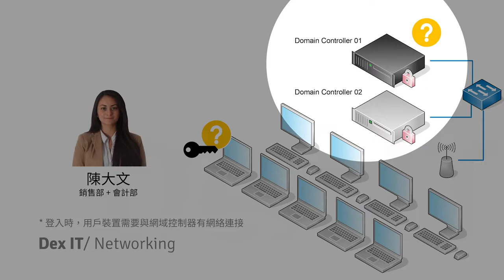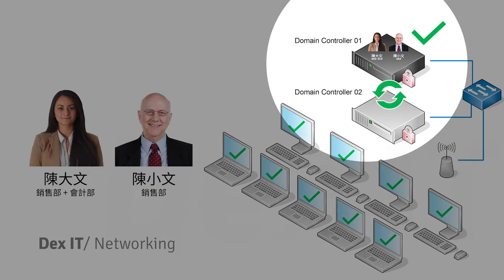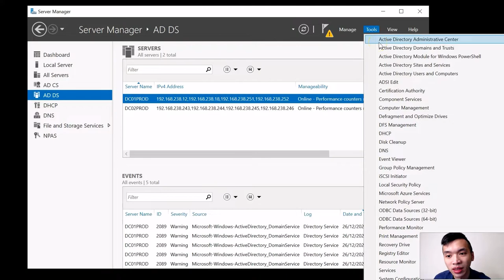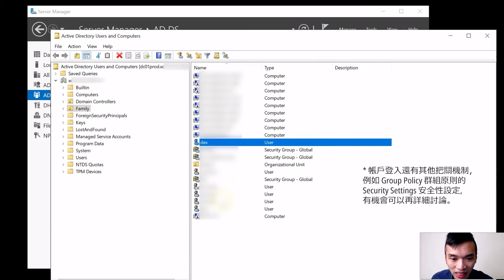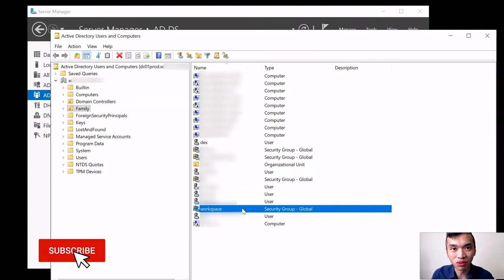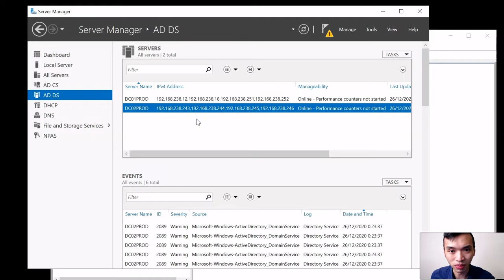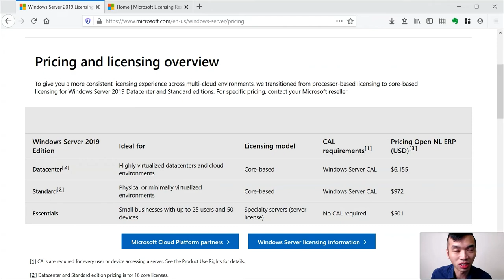【DSE ICT 概念速成】 一個帳號縱橫全公司所有電腦？ Domain Controller 網域控制器 基礎概念 教學 (中文字幕) (可調節速度)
2025 HKDSE ICT Syllabus 清Concept
常見網絡伺服器提供的服務
網域控制伺服器（domain controller）

回應「資訊及通訊科技」課程及評估指引 (中四至中六)
Elective B 選修部分B 數據通訊及建網 : 第46頁的部分內容 (DSE ICT Syllabus)

1. 🐌 調節影片至合適的速度，例如0.75x倍速
2. ⏸️ 暫停影片，⏪ 返回再播放

【DSE ICT 概念速成】 一個帳號縱橫全公司所有電腦？ Domain Controller 網域控制器 基礎概念 教學
0:00 前言
0:22 網域的基本運作
1:47 設立 Domain Controller網域控制器的好處與不好處
2:19 Active Directory 例子示範
3:58 Groups 群組的概念
4:43 維持網域控制器服務的建議
5:17 設立Server 的成本考慮
6:09 結語

HKDSE DSE ICT Networking FlippedClassroom Chinese Cantonese 香港Youtuber 粵語 廣東話 中文字幕
*歡迎交流

本影片採用 Windows Server 2019 Active Directory 進行示範

拍攝工具
Logitech C922
Audio Technica AT2020USB+ or Rode Wireless Go
Screencast-O-Matic 2.3